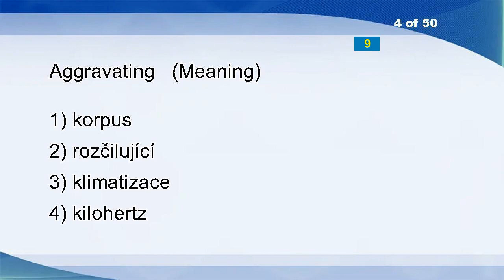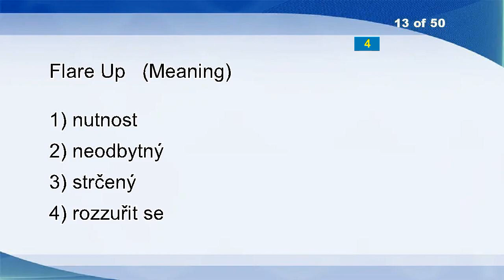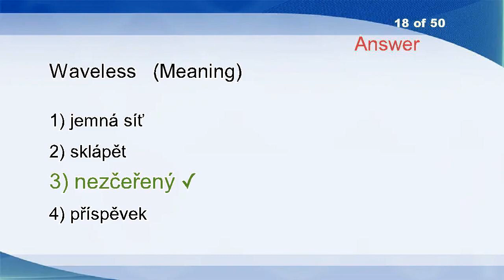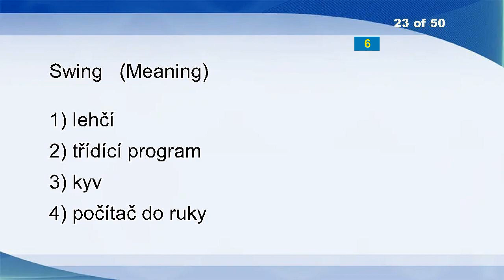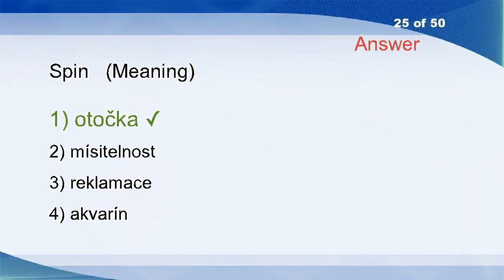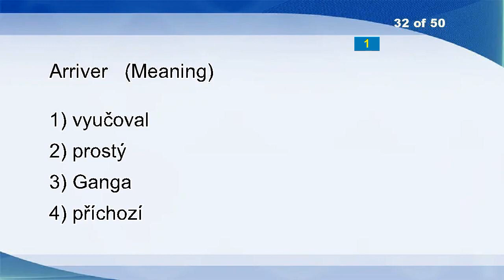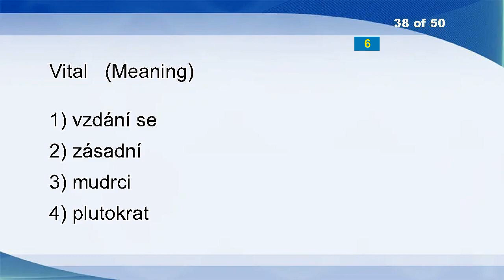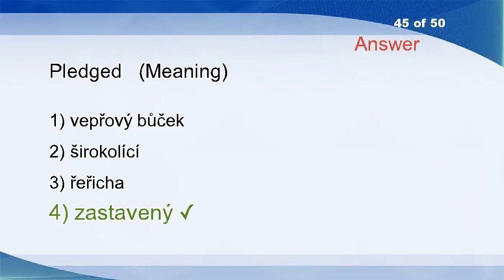English Czech Vocabulary Word Power Test 1593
Lionize
Criminology
Affinity
Aggravating
Pipelines
Skimpiness
Bullfighting
Phosphoresce
Permissions
Harum-scarum
Cab
Introductory
Flare Up
Storey
Hasp
Prick
Seed Vessel
Waveless
Appraisal
Rough
Abstruse
Caution
Swing
Claw
Spin
Imagines
Equipment
Cold
Homing
Grammar
Scoffer
Arriver
Echelon
Balance Of Power
Field
Eavesdropper
Fellow Student
Vital
Aggrieved
Recompile
Penalised
Hook
Offcuts
Hay
Pledged
Coagulant
Bitching
Nervelessly
That
Elf